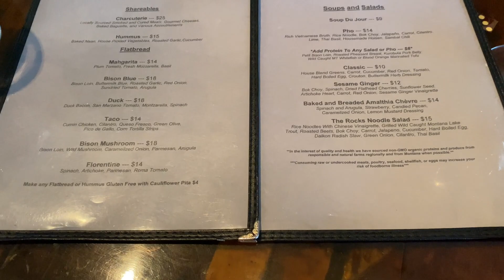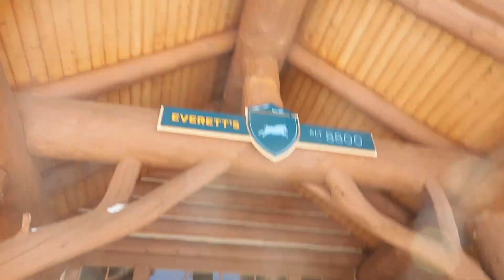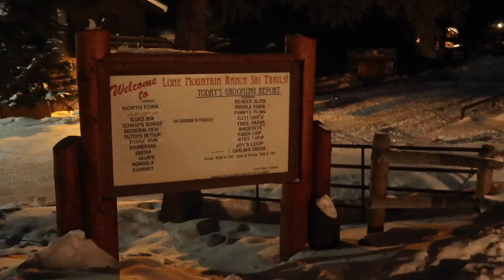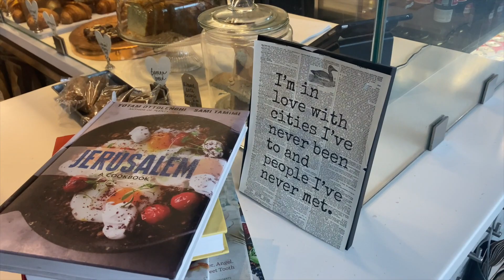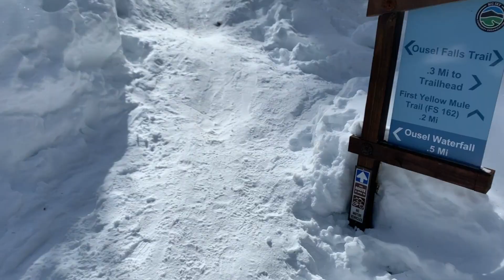BIG SKY MONTANA TRAVEL GUIDE: Skiing + Cool Things to Do Off The Slopes!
Every year, we make a trip out to Big Sky, Montana for our annual ski trip with our friends, it is something we do not miss! If you love to ski or snowboard, Big Sky Montana is an amazing spot that you gotta check out...once you do, you will be hooked! Big Sky is not as crowded as some other more popular spots, but it definitely is attracting more and more people each year. Big Sky also has so much fun to offer off the slopes. In this vlog, I will show you some of the things we like to do while in Big Sky, where we like to eat and other fun activities you can do when you're not skiing. Have you skied Big Sky? If not, where is your favorite place to go ski/snowboard??

If you want to check out a blog post I wrote detailing some other spots in Big Sky,